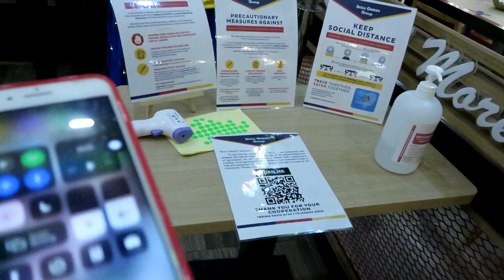New Normal: Finally Out! Social Distancing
Practice Social Distancing and  Stay Safe Everyone.

As promised, there will be a giveaway to celebrate my 500+ subscribers.